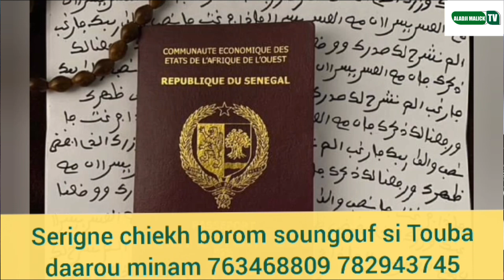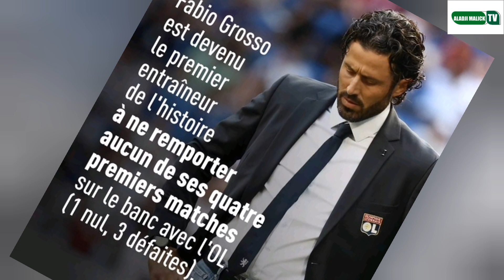bonne nouvelle pour Eduardo cavandinga l'équipe du Barça Habib beye